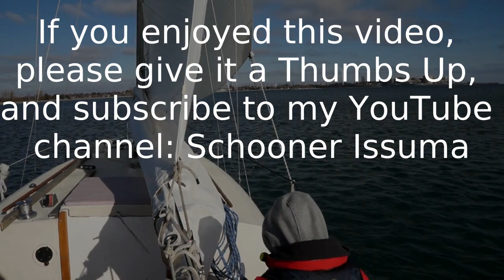New Year's Day Sail, 2019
Don't let cold stand in the way of starting the year off right by going for a daysail on New Years Day.  This is in Pickering, Ontario, Canada.